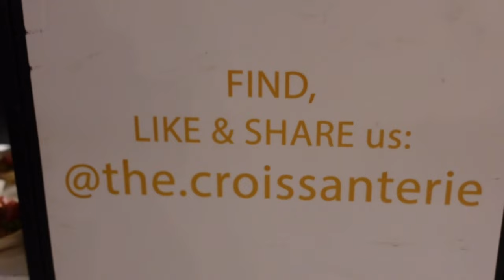My 50th Birthday Vlog | Prep, Makeup Faves, Party Must-Haves, Party Time!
Huge thanks to my husband for throwing the birthday party I never knew I wanted. 🥴 I really had a blast. However, my body is reminding me that I am indeed 50! No more tequila shots for this golden girl! 😵‍💫⁣
Major love to our wonderful venue District 8 (@district8manila) 🙌 The food was just so good and their DJ playing 80s and 90s music nailed that nostalgic vibe we wanted. Took everyone back to the good ol’ days! Highly recommended party venue!
Hats off to Partee Poppers (@parteepoppersph) for taking the party to the next level! 🎉 That black and gold backdrop? Perfectly chic. Croissant bar? Pure delight. And their photobooth? Added a dash of fun we all needed! Not to mention the lighting was so good!⁣
And lastly, my stunning birthday cake and cupcake souvenirs from Sweet Creations by Mums (@sweetcreationsbymums) 🎂🧁 I mean, look at that work of art! It’s just too pretty to eat! Thank you to my dear friend @isabeloliprats for connecting us and for helping the hubs.⁣😘
Thanks to everyone who came and shared this milestone with me. 🫶🏼 And in case you’re wondering what my birthday wish was… My lips are sealed because you know, got to keep it a secret for it to come true 😉 Hint: it’s all for family, friends and my followers/subscribers. Love you and God bless you all! ☺️💕⁣
Links 👇🏼
Merzy Pen liner

🇺🇸 No US link, sorry :(

Velcro Rollers
* ships free to the Philippines with other eligible items worth $49 at checkout